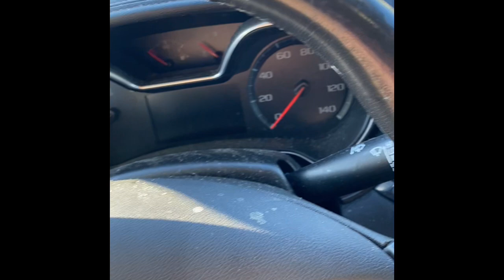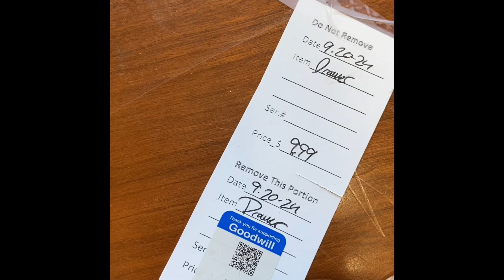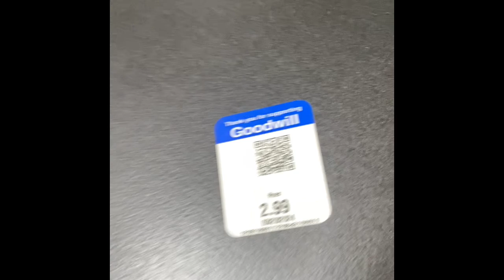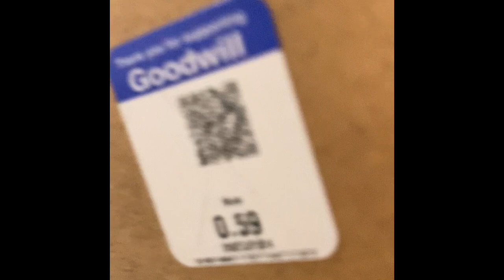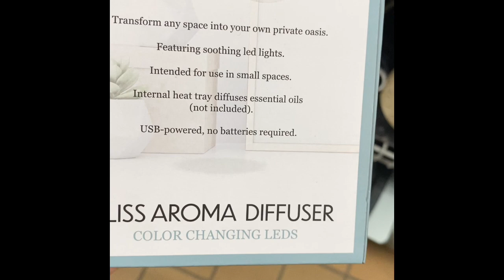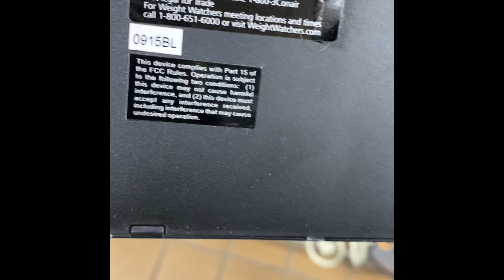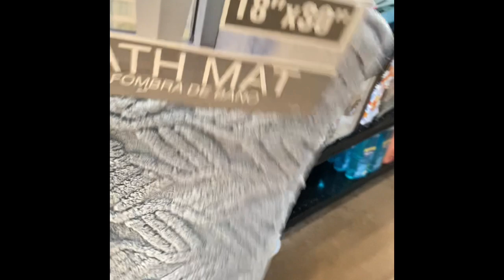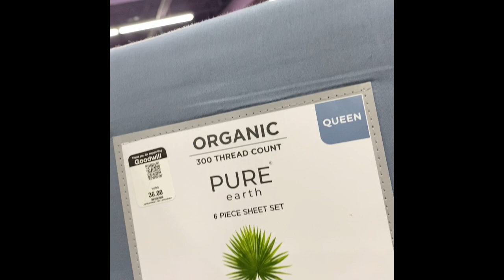Shopping at GOODWILL